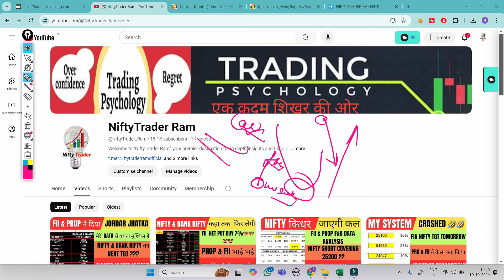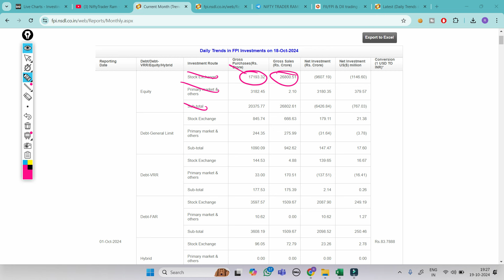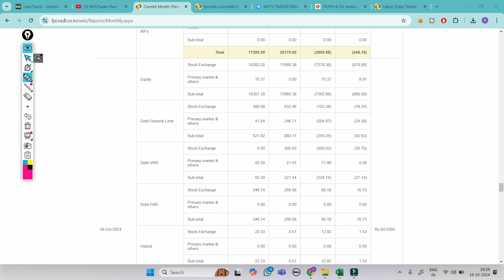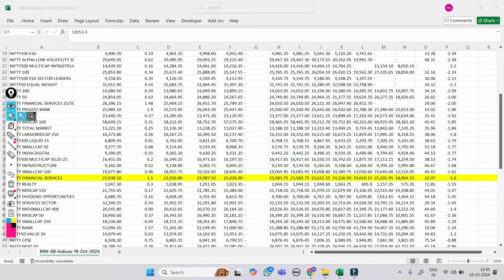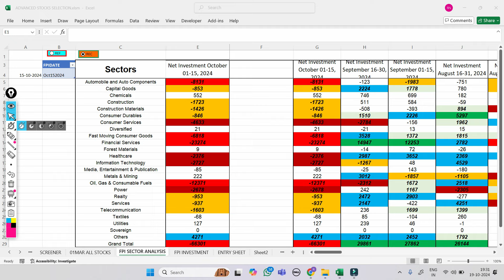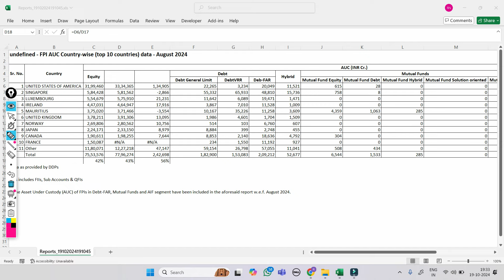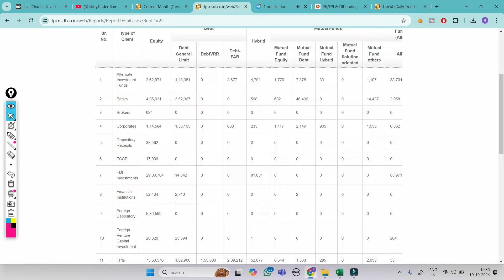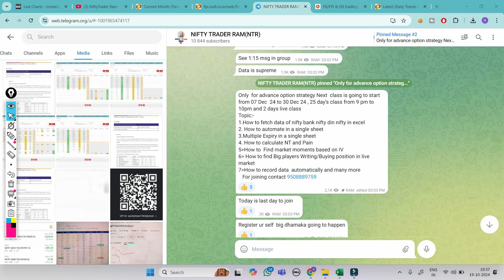How To analysis Cash Market Data | Nifty And Bank nifty Trend | Cash market secret Data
market psychology
 stockmarketpsychology

cnbc awaz
zee business